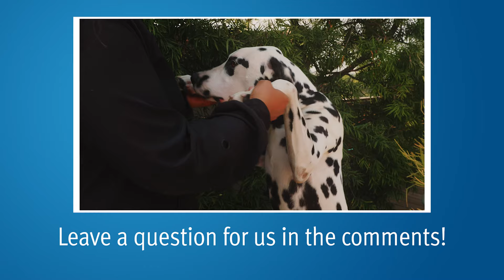Treatment for Few Metastases | Oligo-Metastases Disease | Mark Scholz, MD | PCRI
'Oligometastatic' prostate cancer describes a situation in which a man has a small number of metastatic lesions in the bones, distant lymph nodes, or possibly organs like the liver or lungs. Historically, the treatment of oligometastatic disease was complicated by the limitations of imaging—that is, it was usually impossible to detect these lesions before they grew and multiplied. However, the advent of PSMA PET is opening up this stage of prostate cancer to earlier treatment and hopefully better outcomes. In this video, medical oncologist Mark Scholz, MD discusses how PSMA PET scans are changing how doctors are thinking about the treatment of oligometastatic disease.

0:10 What is oligometstatic prostate cancer?

2:00 What is the abscopal effect?

3:31 How have PSMA PET scans affected the treatment of men with oligometstatic disease?

4:41 How is oligometastatic disease usually treated?

7:12 How large does a metastatic lesion need to be to be discovered by a PSMA PET scan?

8:19 How does age affect the treatment of metastatic disease?

9:46 Is it possible for men with oligometastatic disease to be cured?